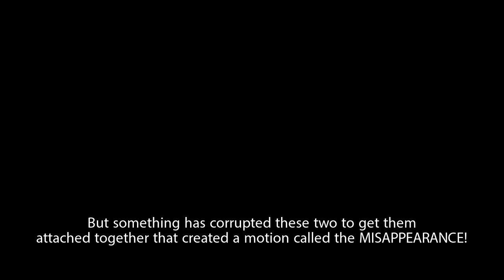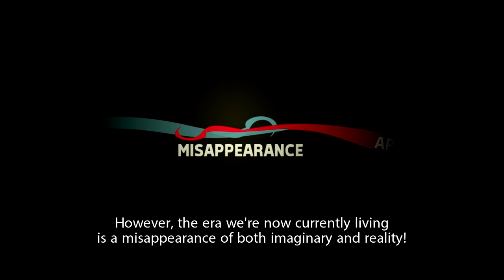AGK Episode #81- The Misappearance of Leopold Slikk Part 1 (2016)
(Reupload)